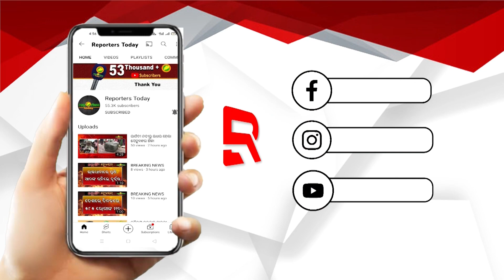କେନ୍ଦ୍ରାପଡ଼ାରେ ଯୁବ କର୍ମୀ ମାନେ କଲେ ଭବ୍ୟ ସ୍ୱାଗତ,ବିକାଶର ବାର୍ତା ଦେଲେ ତୁଳସୀ କ୍ଷେତ୍ରରୁ